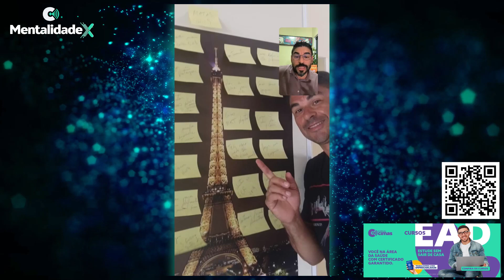COMO DEFINIR METAS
Fique organizado: Utilize ferramentas de gerenciamento de tarefas, como aplicativos ou agendas, para ajudá-lo a se manter organizado. Isso permitirá que você priorize suas metas e acompanhe seu progresso de maneira eficiente. Lembre-se de que definir várias metas requer comprometimento e disciplina. É importante estabelecer um plano de ação e revisar regularmente suas metas para garantir que você esteja no caminho certo para alcançá-las. Por isso, você deve reduzir o número de metas a ser alcançadas, dessa forma, você foca sua força de forma mais efetiva, vamos falar mais disso?

O Instituto Cimas de Ensino pauta na atuação do Sucesso de nossos Alunos, disponibilizando serviços exclusivos, com o incentivo, comprometimento e implantação de Setores e Programas de Apoio Acadêmico e a Empregabilidade, visando o sucesso de todos os nossos discentes!